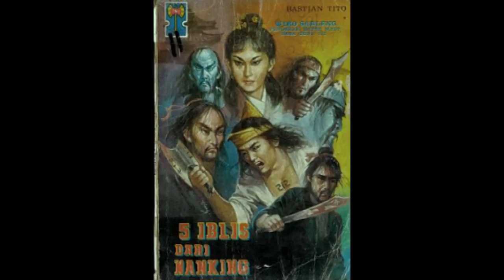Seri Cerita Silat Wiro Sableng 017 Lima Iblis Dari Nanking